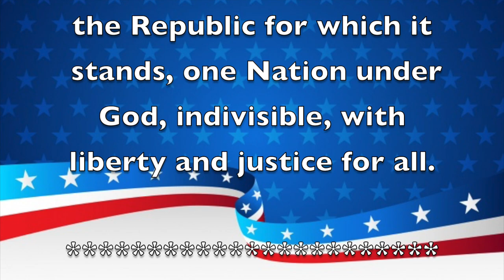Morning Announcements May 18th, 2021